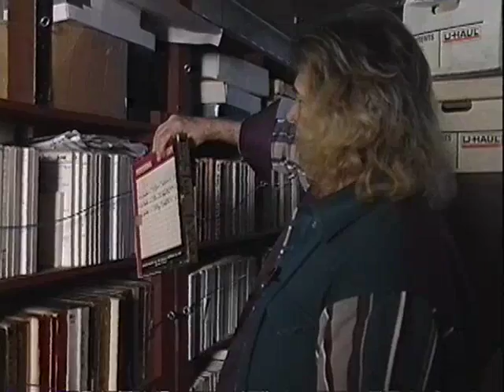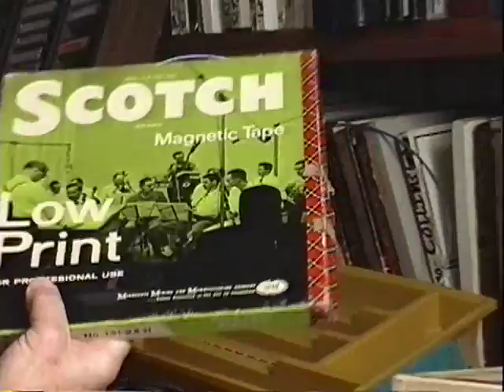Visit to Gary S. Paxton's Nashville Audio Archives in 1998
A visit to the Nashville audio archives of Gary S. Paxton sometime in 1998, captured for posterity by Eric Predoehl of LouieLouie.net

Originally recorded for the upcoming documentary "THE MEANING OF LOUIE," this is a tiny snippet of an extensive oral history captured of the legendary music producer.

Gary S. Paxton recently passed away on July 17, 2016.